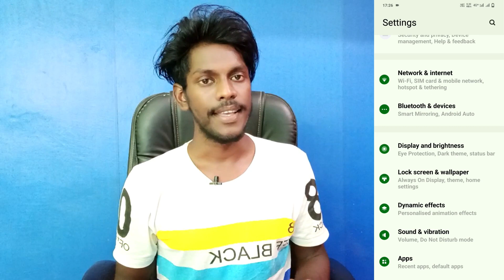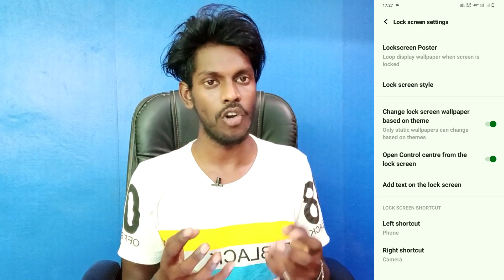how to open lock screen control centre vivo v27 pro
How To Show Lock Control Center On Vivo V27 Pro
Vivo V27 Pro Lock Screen Par Control Senter Show Kaise Karen
Show Lock Screen Control Senter On Vivo V27 Pro
Vivo V27 Pro Lock Screen Par Control Center Kaise Show Kare